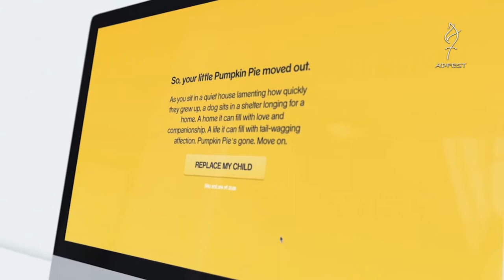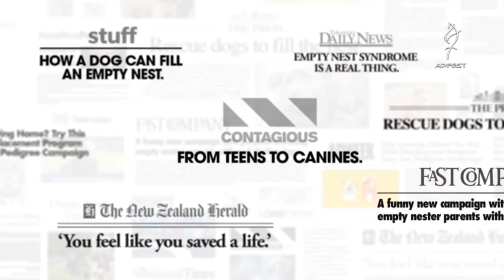Throwback to ADFEST 2018 Integrated Lotus Grande Winner: “The Child Replacement Programme” Pedigree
Throwback to ADFEST 2018

Integrated Lotus Grande Winner:
“The Child Replacement Programme”
Pedigree

Agency: Colenso BBDO, Auckland
Creative Chairman: Nick Worthington
Creative Director: Andre Sallowicz/Simon Vicars
Creative Group Head Copywriter: Simon Vicars
Creative Group Head Art Director: Andre Sallowicz
Business Director: Abbi Barker
Group Business Director: Ahmad Salim
Pr & Activation: Paul Gunn
Account Manager: Alice Sopwith
Digital Producer: Will Thorrat
Experience Design Director: Tim Freeman
User Experience Architect: Craig Thompson
Design Director: Dean Pomfrett
Front-End Developer: Alex Krivenko
Lead Developer: David Arcus
Senior Producer: Serena Fountain-Jones
Senior Product And Experience: Emma Tait
Senior Mac Op: Jodi Davis
Photographer: Will Bailey
Head Of Broadcast: Jen Storey
Retoucher: Reks Kok
Production Company Producer: Declan Cahill (Exit Films)
Production Company: Exit Films, Auckland
Sound Design: Franklin Road, Auckland
Director: Adam Gunser (Exit Films)
Post Production: Creature, Auckland
Colourist: Pete Ritchie